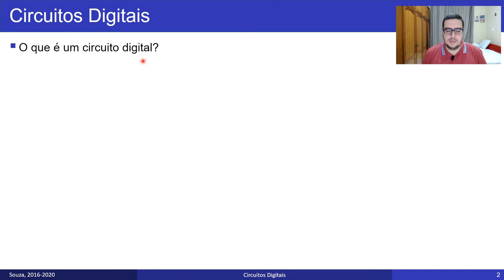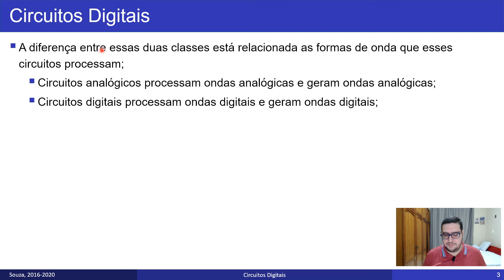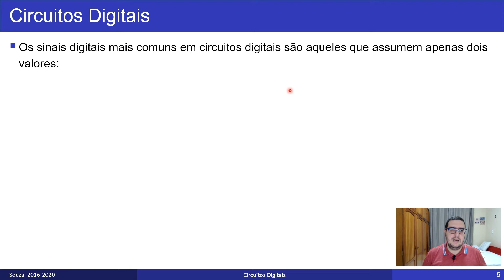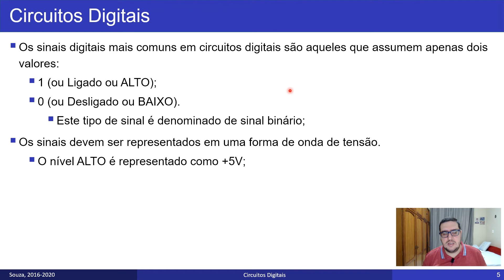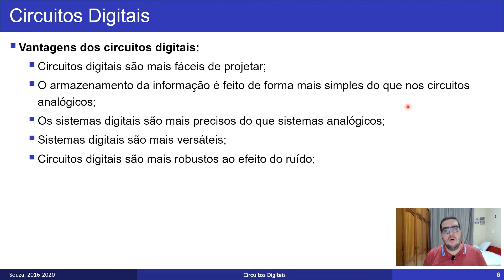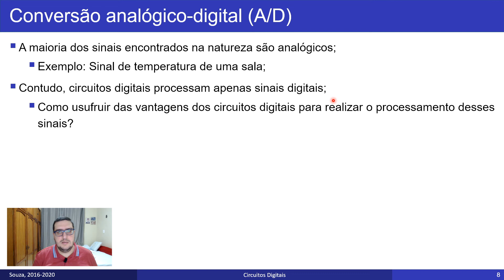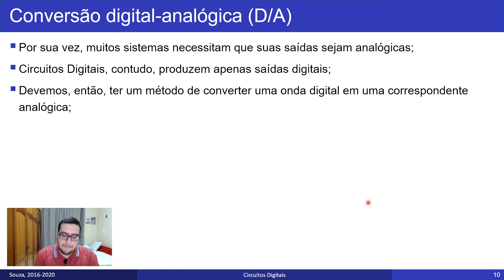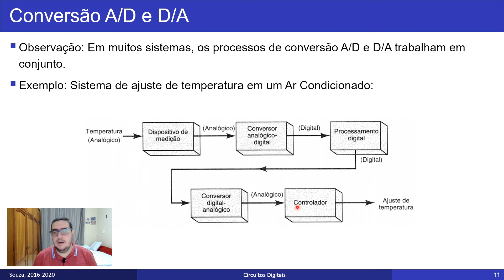[CIRCUITOS DIGITAIS] Aula 01 - Introdução aos Circuitos Digitais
Nesta aula abordaremos os conceitos de sinais analógicos e digitais e a definição formal de circuitos digitais. Falaremos também, brevemente, dos processos de conversão A/D e D/A.